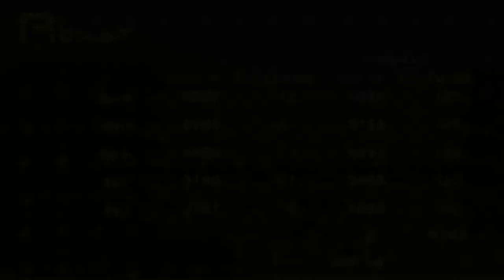Shin Megami Tensei: Persona - 35 Historical Society (Other) #1 Getting the Expel mirror